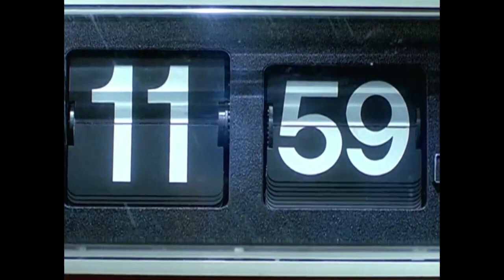Doctor Who: The Paul McGann Years Tribute (1996; 2013)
Not only is this tribute to Paul McGann and his time on the BBC show "Doctor Who", but also in memory of my great grandfather who introduced me to the show. Just in time for the 60th anniversary celebrations!
Special Thanks to Young But Retro for the mix of the theme. Support them and check out the track